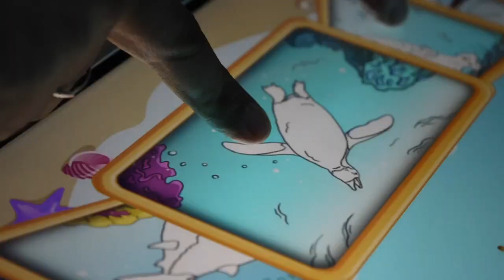Un recorrido por el primer Museo Interactivo de Ciencias Marinas | Inter Barranquitas